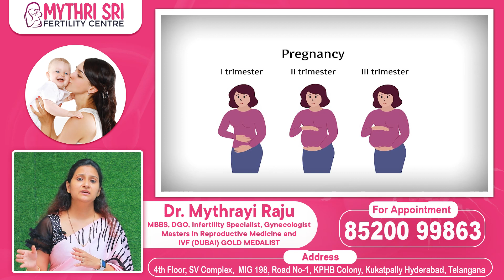గర్భంతో ప్రయాణాలు చేయొచ్చా? || Is Travelling Safe During Pregnancy? || Mythri Sri Fertility Centre